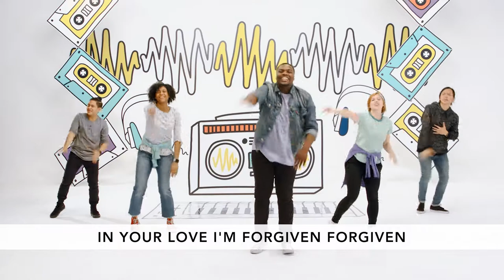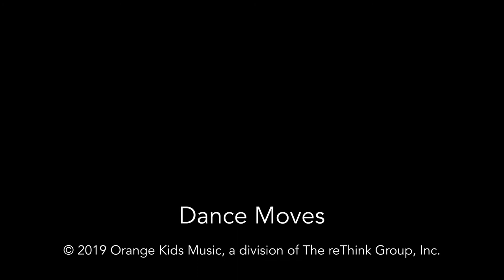Lift My Voice - Orange Music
Copyright Orange Music